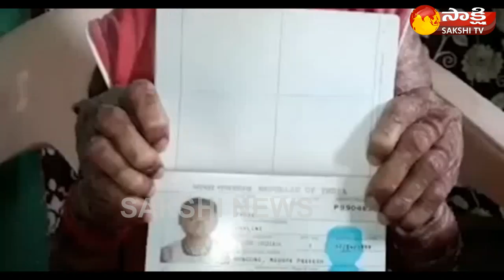ఈమె.. మానవ 'పాము'..! || She .. Human 'snake' ..!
Teenage 'human snake' to finally get life-changing treatment